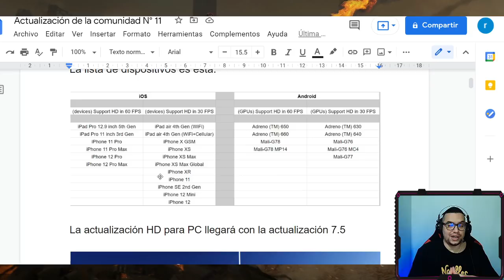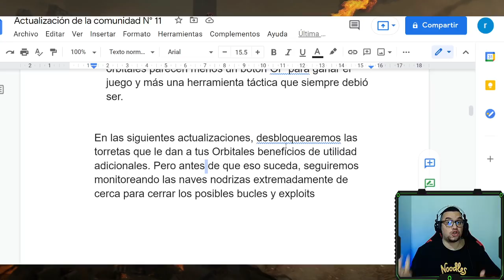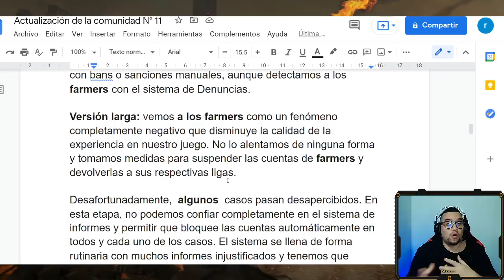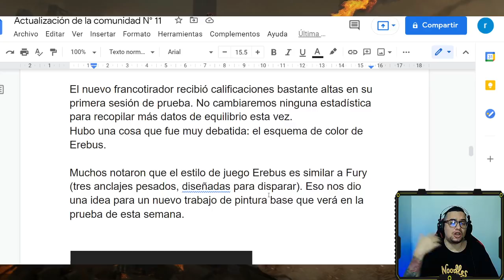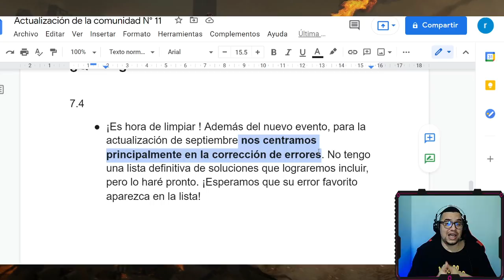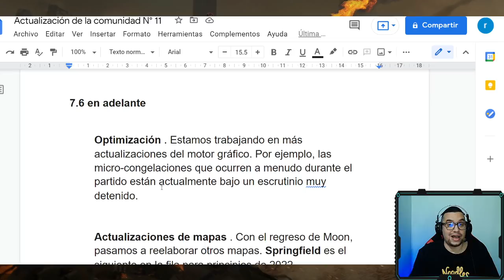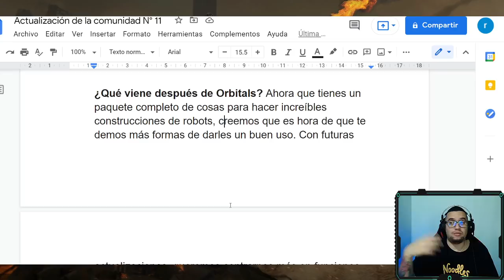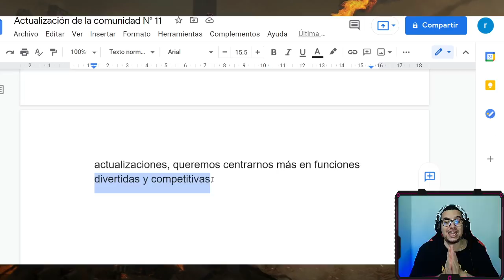Noticias: ¿Se viene un cambio en los drones? | Qué sigue en las UPDATE 7.4 y 7.5 | War Robots WR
░░░░░░░░░ CONTACTO  ░░░░░░░░░
░░░░░░░░░ DONACIONES  ░░░░░░░░░
░░░░░░░░░ CONTACTO  ░░░░░░░░░
░░░░░░░░░ SPECS  ░░░░░░░░░
▶RAM: 8 GB
▶PROCESADOR: Qualcomm SnapDragon 720G Octacore
▶GPU RENDERER: Adreno (TM) 720